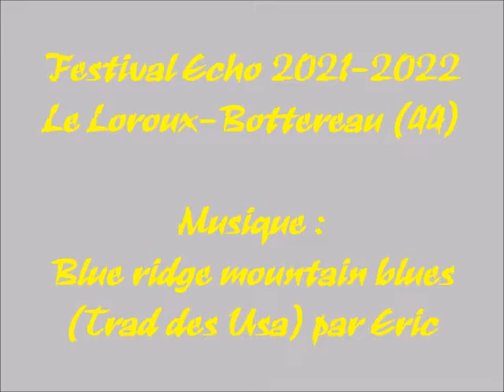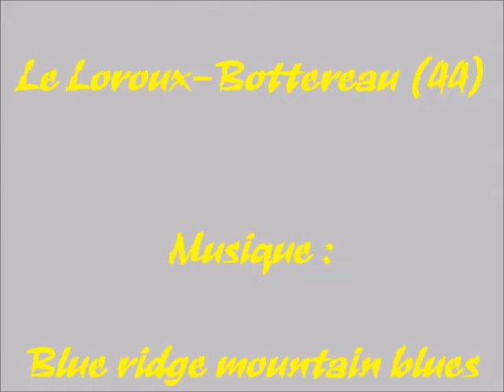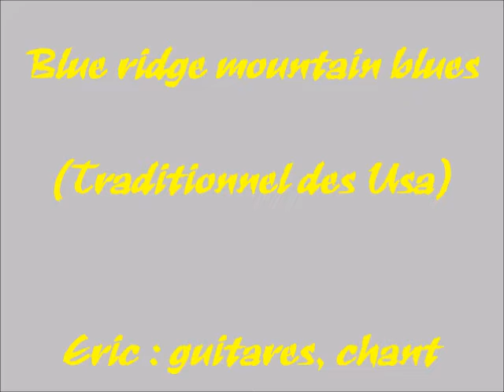Festival Echo 2021-2022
Eric : guitares, chant.